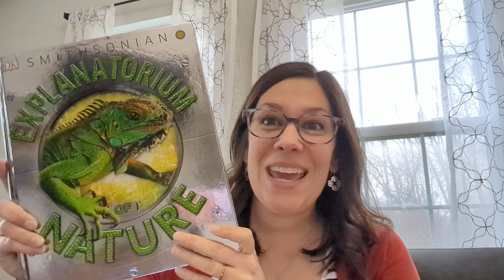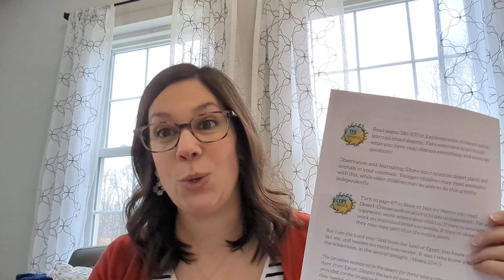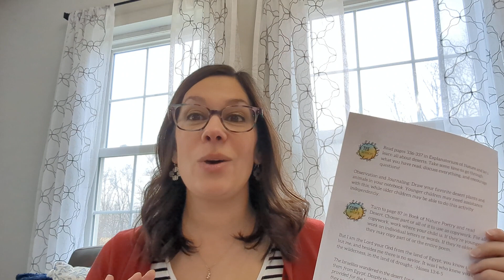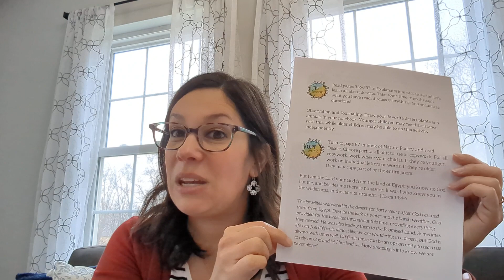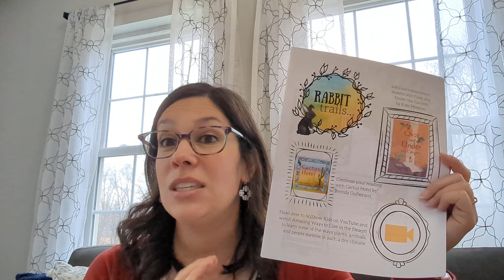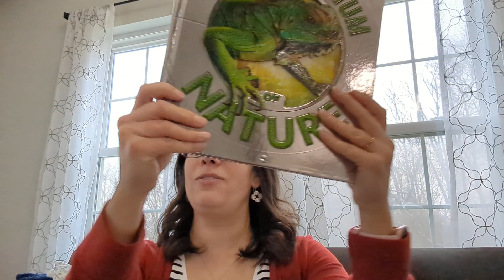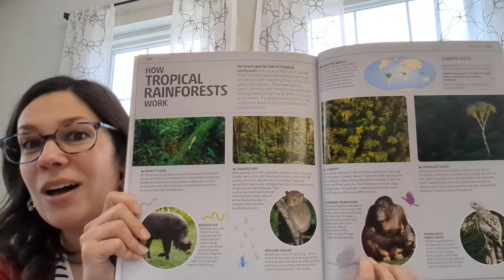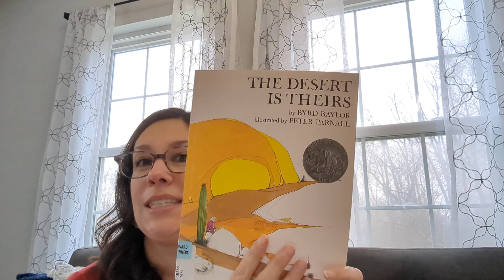Rabbit Trails through Science Biomes curriculum. Flip through it with us to see inside!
Rabbit Trails through Science: Biomes is a brand new literature based science curriculum. Your children will learn about the biomes all over the world, full of different plants, animals, terrain, and more! Plus, they'll be reading beautiful books, learing vocabulary, and getting hands on with different activities and experiments. How tall are the different arctic animals? What are the different layers of the rainforest? Find out together with Rabbit Trails through Science: Biomes and have a great time in your homeschool learning together!